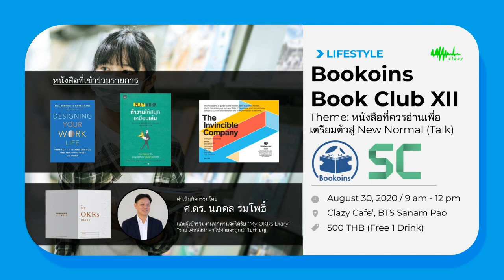EP 790 สรุปหนังสือจากงาน Bookoins Book Club ครั้งที่ 12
ผมนำหนังสือที่เพื่อน ๆ นำมาเล่าใหัฟังในงาน Bookoins Book Club ครั้งที่ 12 ใน Theme หนังสือที่ควรอ่านเพื่อเตรียมตัวเข้าสู่ New Normal มา Review ให้ฟัง สำหรับคนที่ไม่ได้ไปร่วม เผื่อเป็นประโยชน์ครับ